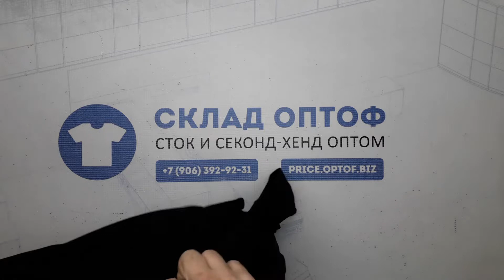18462 C&A детский микс осень-зима сток 4 пак. 9,3кг. 18,5€/кг. 60шт.